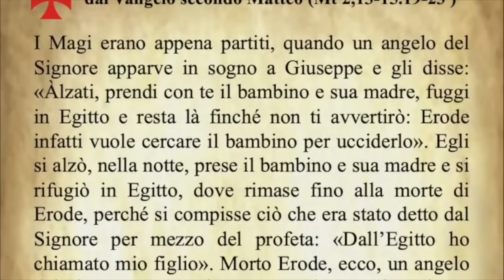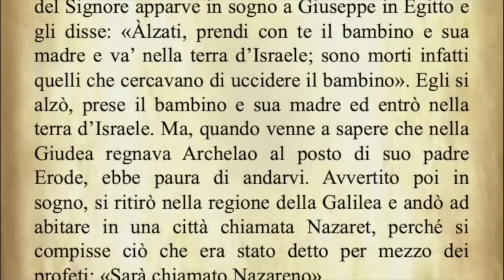Il Vangelo di oggi Venerdì 30 Dicembre Matteo 2,13-15.19-23 - Commento di Papa Francesco.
Il Vangelo di oggi 30 Dicembre dal Vangelo secondo Matteo commentato da Papa Francesco.

Today's Gospel for 30 December from the Gospel according to Matthew commented on by Pope Francis.

L'évangile d'aujourd'hui, 30 décembre, tiré de l'Évangile selon Matthieu, commenté par le pape François.

Evangelio de hoy 30 de diciembre del Evangelio según San Mateo comentado por el Papa Francisco.

O Evangelho de hoje para 30 de Dezembro do Evangelho segundo Mateus comentado pelo Papa Francisco.